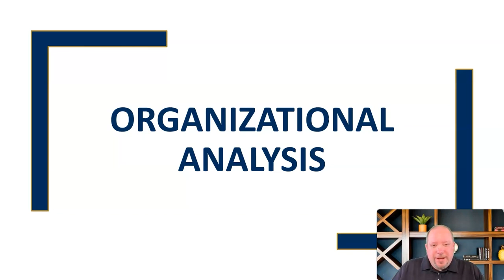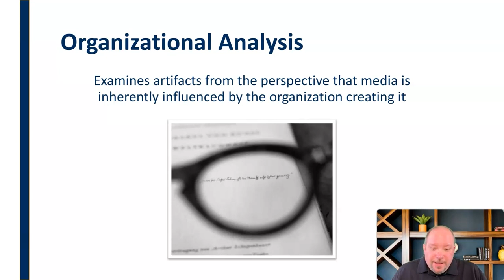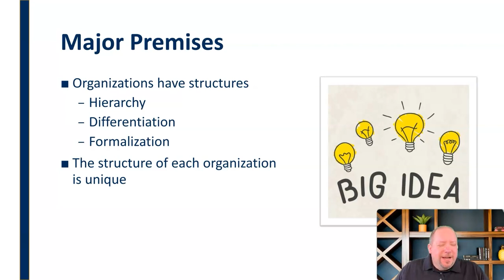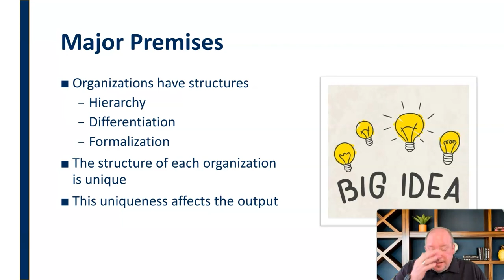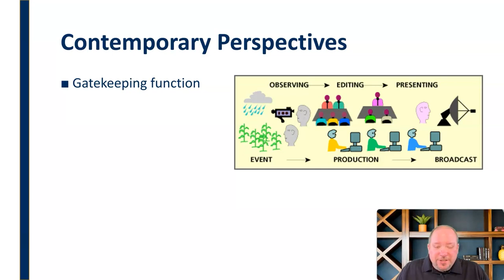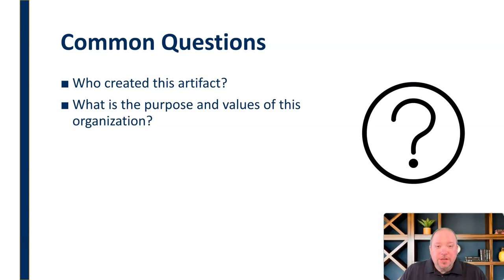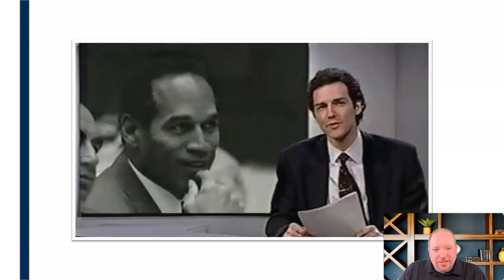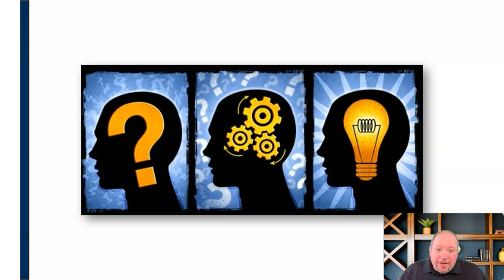Organizational Analysis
Mini-lecture discussing the critical lens of Organizational Analysis in critical media studies, including major premises, contemporary perspectives, common questions, and application of the framework.